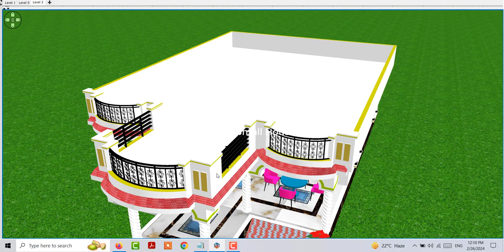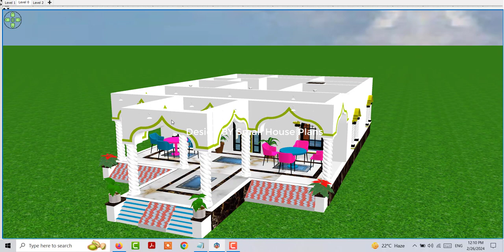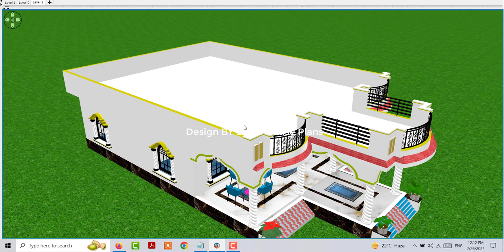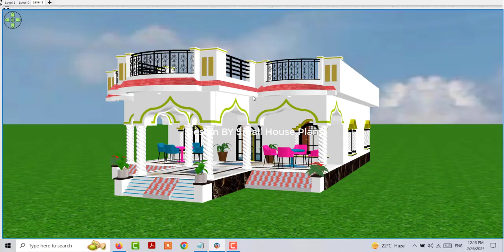30X50 Single Story House Plan | 30*50 House Design 3D | 30 By 50 feet 1500 sqft House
30X50 Single Story House Plan | 30*50 House Design 3D | 30 By 50 feet 1500 sqft House

30X50 Double Story House Plan
30*50 House Design 3D
30 By 50 feet ir 1250 sqft House
30X50 House Plan 3D
30X50 House Design idea with car parking
30X50 Modern House Design
30*50  Home Design Idea
30*50 Makan ke Design
30*50 HOuse with Gurden
30*50 3 Bedroom House
30 By 50 Home Design
30 By 50 Map Design
30 By 50 Double Story House